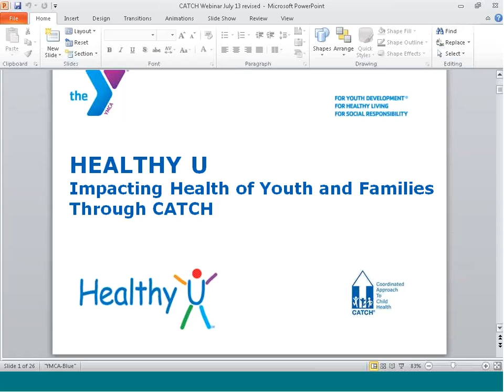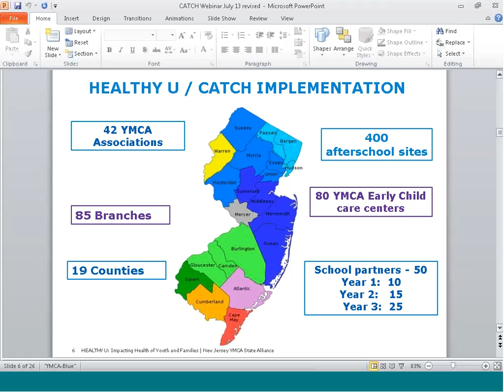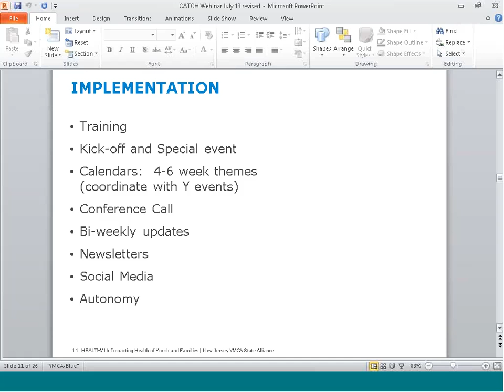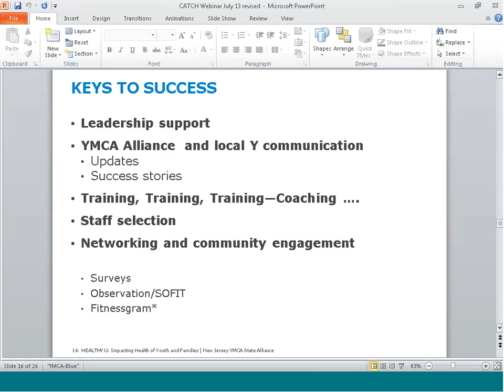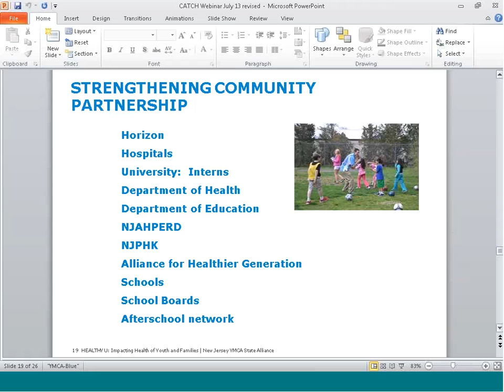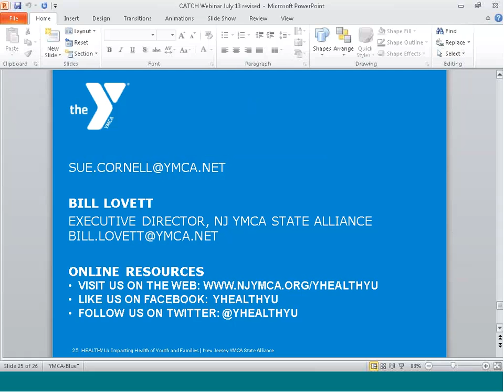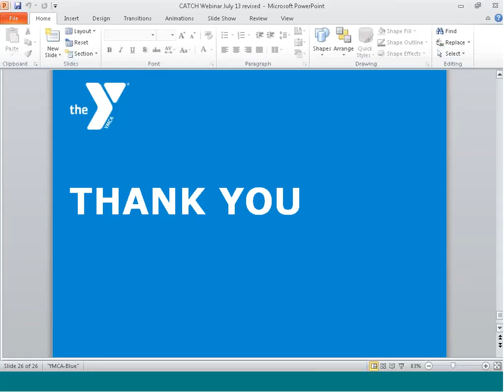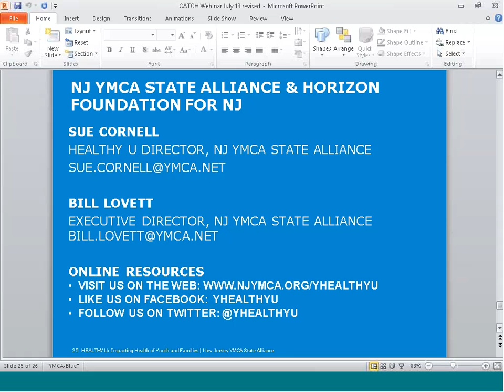Implementing CATCH through Healthy U at New Jersey's YMCAs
Recorded 7/25/13

The CATCH webinar for July will be about the New Jersey YMCAâs success in implementing CATCH through the Healthy U program in their afterschoolâs, preschools, and partnering elementary schools throughout the state. Healthy U Director, Sue Cornell and Bill Lovett, Executive Director of the NJ YMCA State Alliance will present the model for implementation and how the Healthy U program and CATCH has impacted the YMCA programming, partnerships and most of all the youth and families they serve.